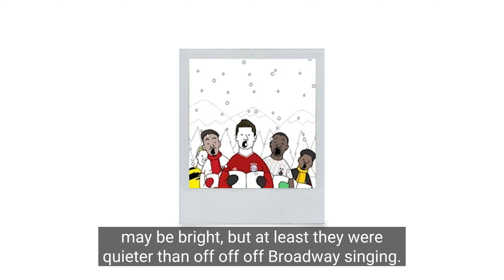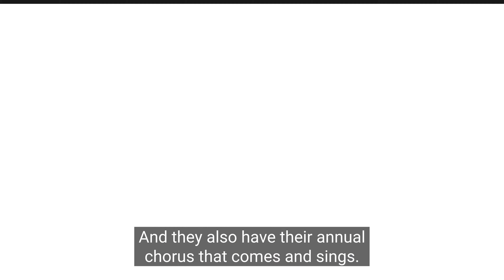Dyker Heights Christmas Lights | New York Christmas Lights | Dyker Heights Brooklyn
Even for New York City which knows how to put on a spectacular Christmas display, the Dyker Heights Lights are extravagant.

See why thousands of visitors to NYC at Christmas head out to Brooklyn to see this neighbourhood’s lights.

It’s a perfect way to get into the.Christmas Spirit and only a short distance from Manhattan!